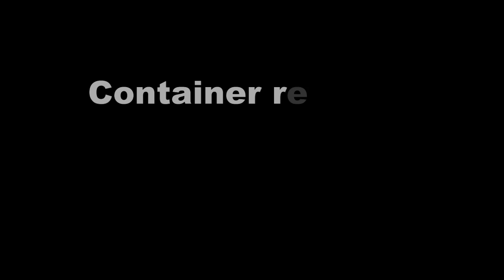***Winter Container*** (Nov 2014)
Aid Convoy's first winter container reaches Syria.

Support our container projects.